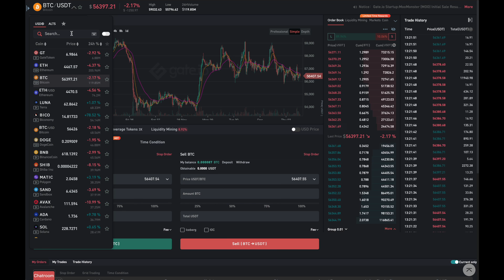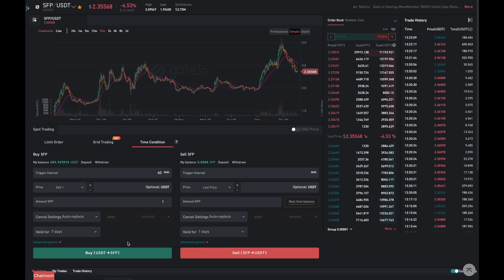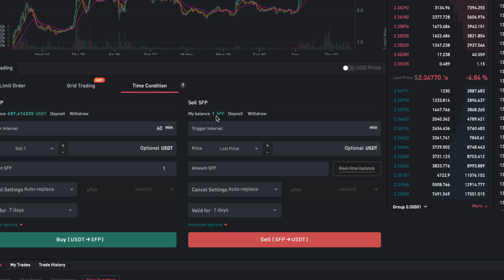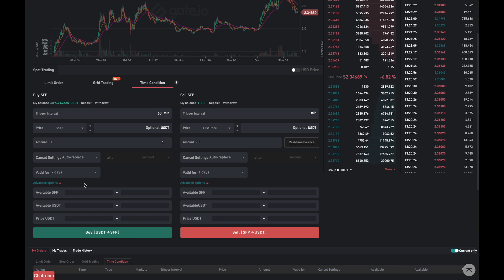How to Set a Recurring Buy on Gate.io (Time Condition Order)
Here's a step by step tutorial on how you can set a recurring buy on Gate.io with their "time condition" order.

New to crypto?

Earn crypto on your crypto with NEXO (a lending platform). Get $10 of BTC after making a $100 deposit